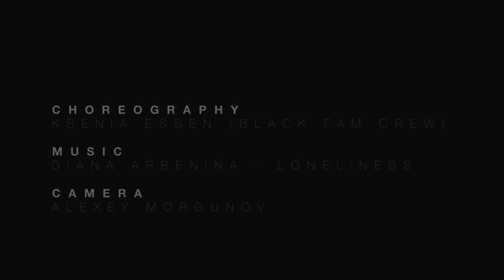Choreography by Ksenia Essen - Loneliness (Одиночество есть)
This is my first experience of doing somesthing like contemporary dancing. Actually I'm engaged in hip-hop and have a ballroom past.

Choreography
Ksenia Essen

Music
Diana Arbenina - Loneliness (Диана Арбенина - Одиночество есть)

Camera
Alexey Morgunov